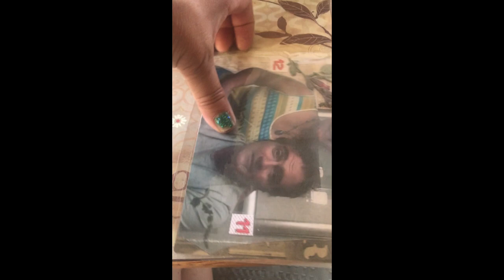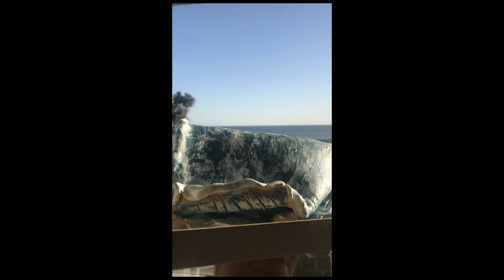Making the Wave for Paul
Our birthdays are 364 days apart, where we can be the same age for one day, we love doing things together on our birthdays. Our family celebration at San Juan Capistrano Beach and Dana Point, close by where my brother Paul with his wife Elizabeth, owns a surf and sport shop at Talega Shopping Center in San Clemente, California. I used the ceramic wave to amplify my sound on my cell phone by putting it inside the tube and also utilized the ceramic wave to hold the cell phone on the wave lip to view. Since diatomaceous earth/clay/ceramic changes the surrounding air to negative ions when used with electricity, I thought that this would help with the buffering of any type of electronic wave energy to protect and shield us from harmful radiation. I hope my brother likes my work of art and uses it. It's kind of big... he could put a magnifying glass in the back and a little image of him surfing (like I saw he had a miniature from a resin artist on his work desk).It could be a good cell phone holder since it's ceramic, to protect us from any harm from any invisible, negative impacts of the new 5G technology if the 5G rolls out as planned,. who knows? I don't know if acrylic paint has any effect on the function of the diatomaceous earth's negative charge, but the base doesn't have any glaze, nor paint on it so its grounded.